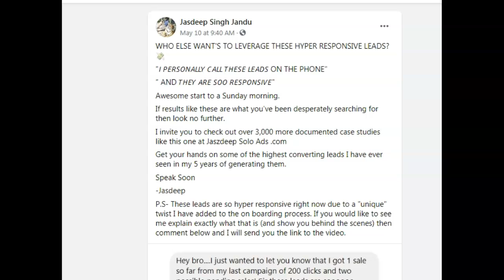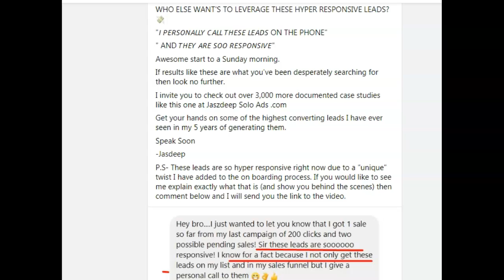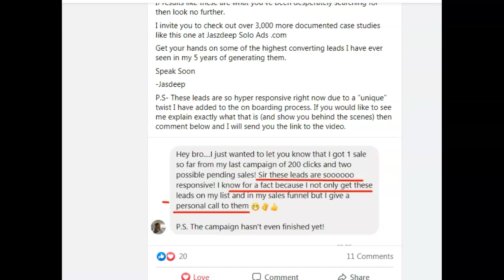Another Jaszdeep Solo Ads Testimonial